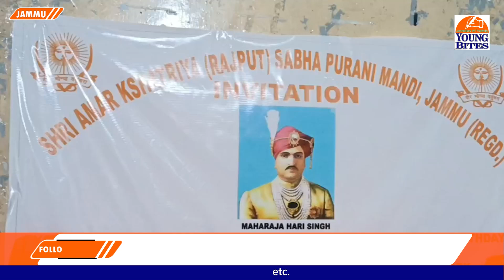Shri Amar kshatriya Rajput Sabha Purani Mandi briefs on Maharaja Hari Singh 130th birthday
Shri Amar kshatriya Rajput Sabha Purani Mandi briefs on occasion of Maharaja Hari Singh 130th birthday